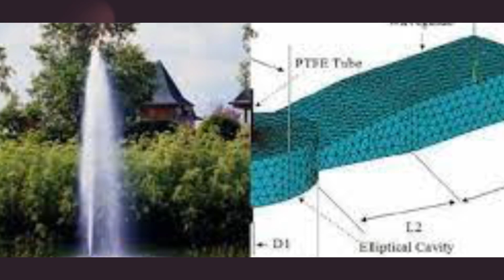Water Freedom System PDF Plans & Blueprints♡♡♡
The Water Freedom System is your one stop complete guide to survival, this guide will mentor you with easy-to-follow step-by-step directions for producing your own supply of cold, clean and fresh water that you and your family and friends can use and drink. As there is a rising worldwide lack of water, Chris Burns says this is the best time to learn this expertise. The system is based on the principle of basic science- As mentioned earlier, it uses condensation to generate water. The water generator will absorb the moisture in the atmosphere and humid air, cool it down like an air conditioner followed by a filtration process, and the outcome will be clean, fresh drinking water. Unlike many other similar programs, this one doesn’t require you to fork over a fortune for fancy equipment or to hire a professional to put everything together. Water Freedom System has simplified the process, making it easy for everyone to have their own source of clean, drinkable water.And with all the droughts, attacks, and concerns about water drying up, there is no better time to learn how to create an emergency supply of water. The author’s motivation to develop manual stemmed from his past experiences. He encountered the inadequacies of the traditional water system first hand, especially during times of drought and natural calamities. In this comprehensive guide, Chris tells users how important it is to provide their own water sources. The system extracts water from the air by using an innovative set of techniques and an efficient generator. Chris Burns says that this course is a precious survival guide that teaches people practical measures to create their own safe water source. This course teaches how to create a system that turns even the most polluted water into drinking water. So whenever you are challenged with any case of water shortage, you can instantly generate pure water to drink. And above all, you can save 30%, 60%, or even 90% of your water by generating free water every day, and you can save almost thousands of dollars every year.
Let's Explore The Program's Contents!